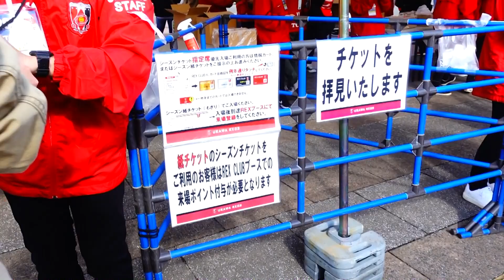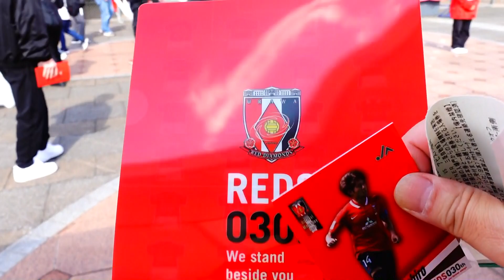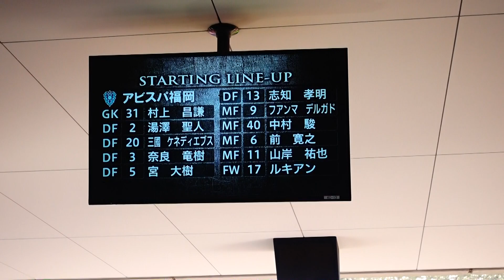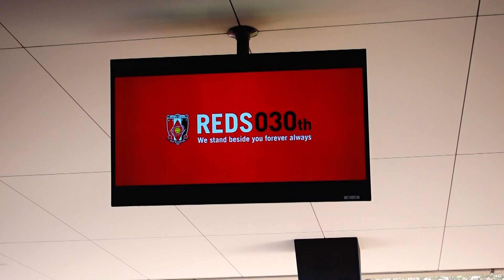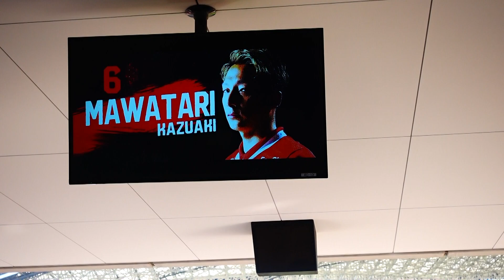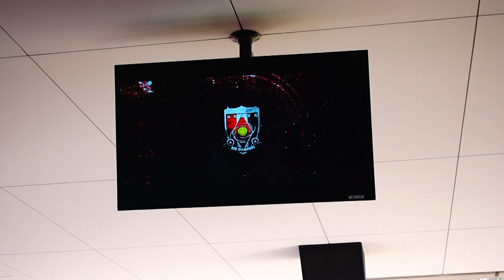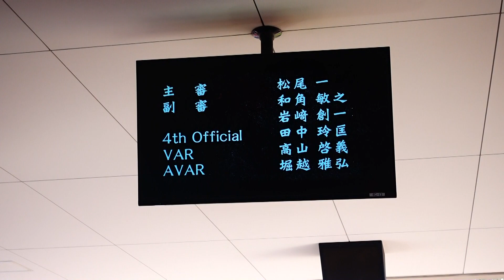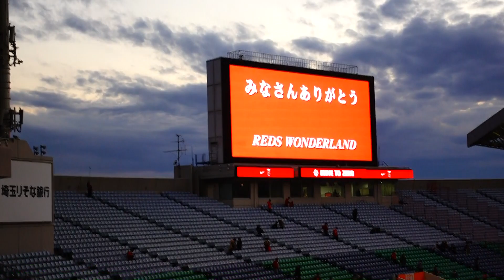2022年明治安田生命J1リーグ最終節 浦和レッズvsアビスパ福岡観戦記